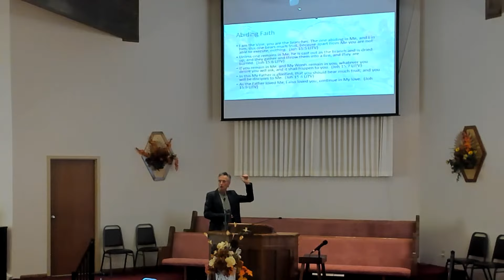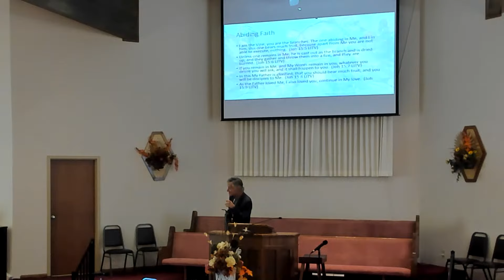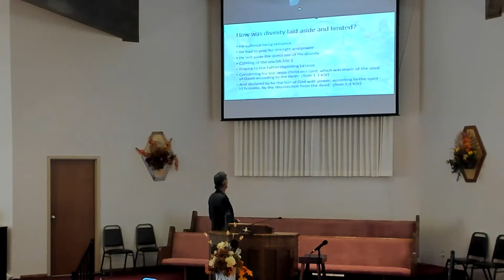Copy of 10/12/24 - "Climbing the Ladder" by Brian Dunne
Valley View Seventh-day Adventist Church Service